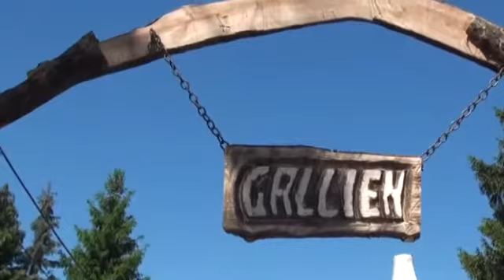Gallier Günter "Ein 40er" Teil 3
Gallier Günter begeistert seine Gäste mit einer Geburtstagsrede!
Diese Feier geht in die Geschichte der Gallier ein.
Alles Gute im Namen aller wünscht
Graf Video